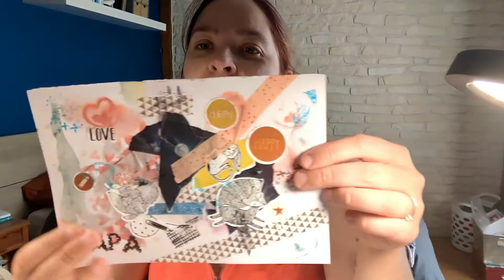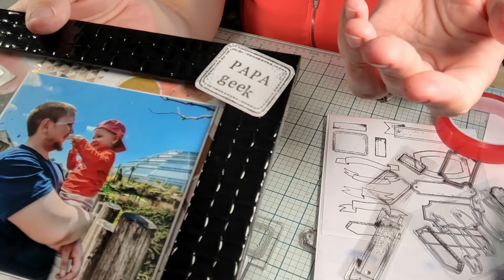On réalise le cadeau fête des pères avec Olivia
Eh Coucou c'est Sandrine !
A l'occasion de la fête des pères, Olivia se remet au scrapbooking pour créer un joli petit cadeau personnalisé pour son papa. Avec l'aide de maman biensûr !
Bon visionnage !